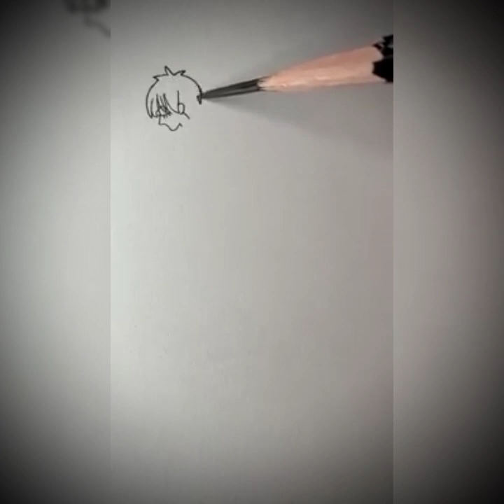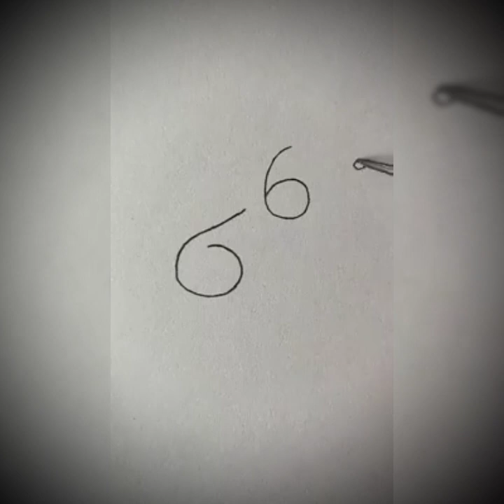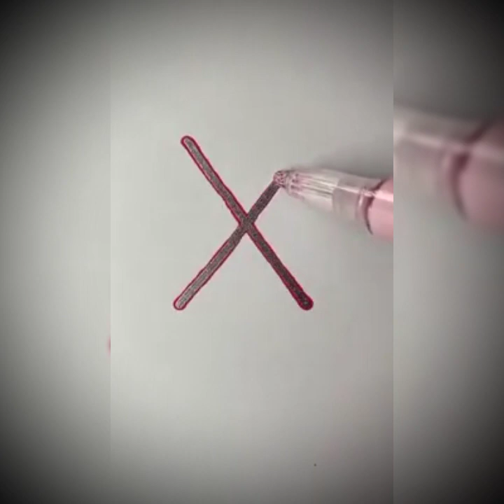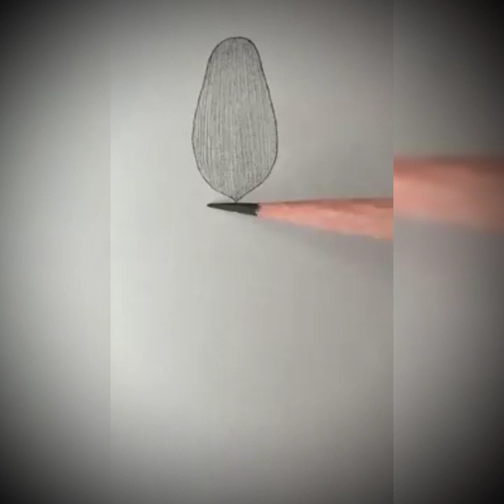sketching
Paggal (Official Trailer) - Amit Bhadana